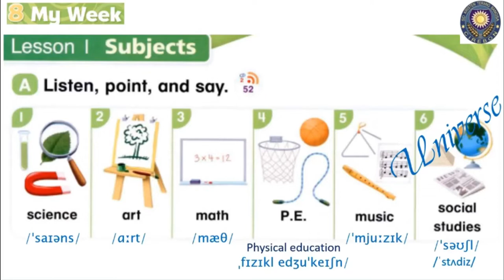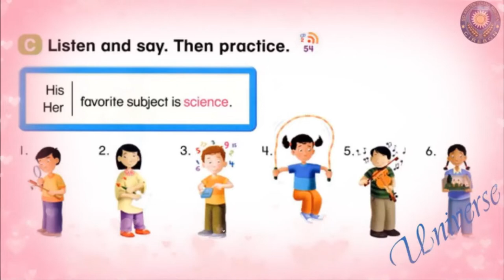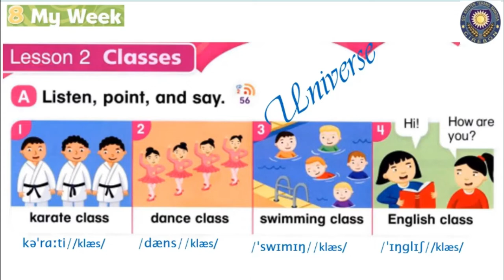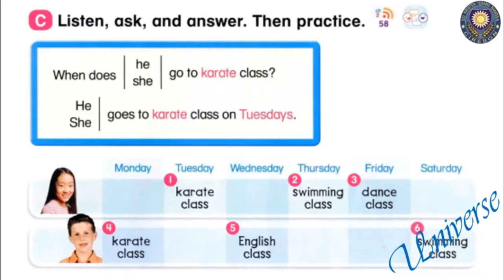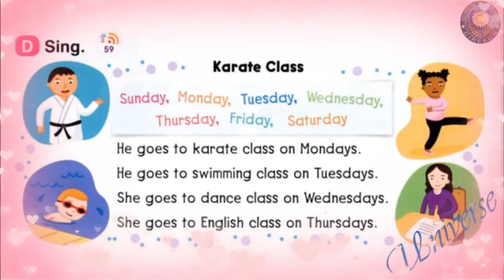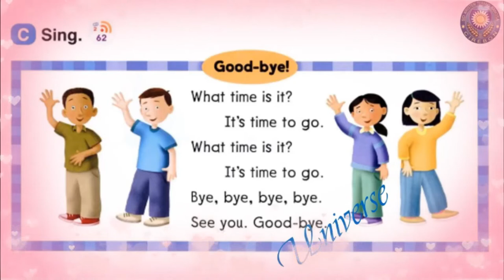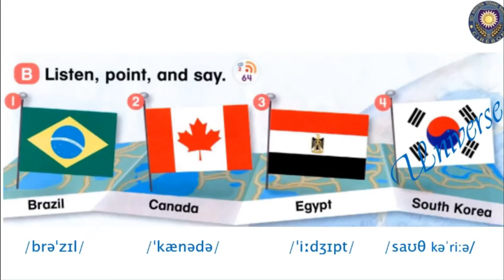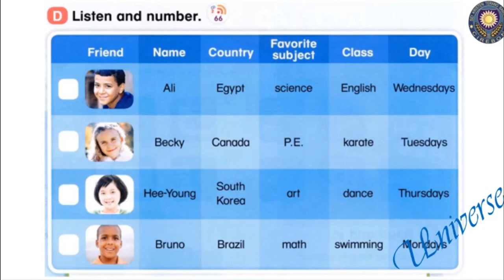Everybody Up 2 - Unit 8